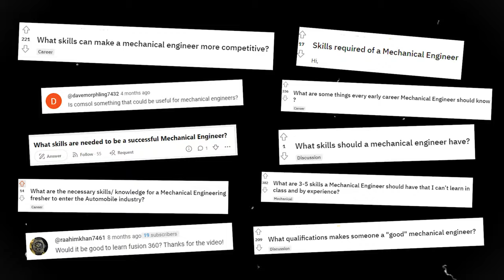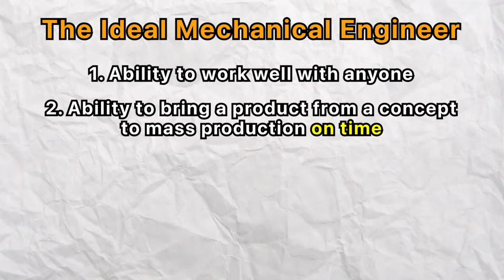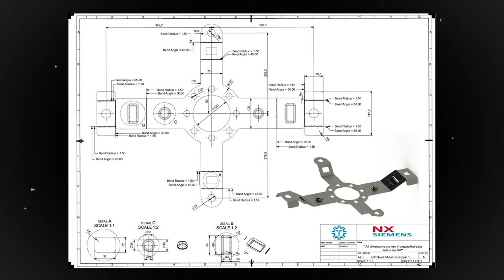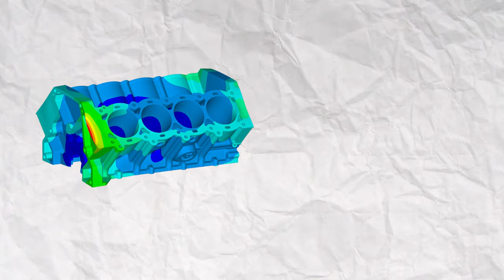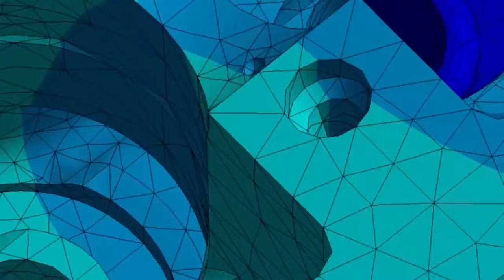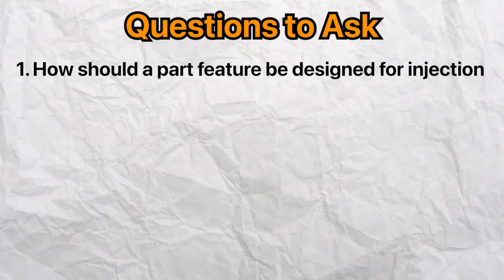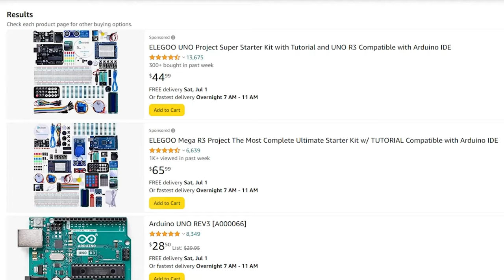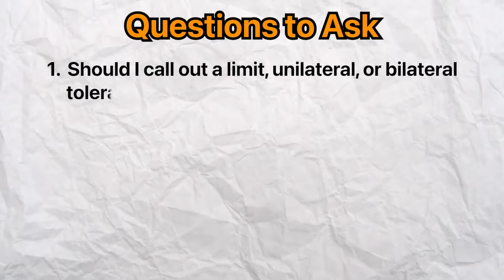Best Mechanical Engineering Skills to Learn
In this video, I’ll be sharing the essential skills that every mechanical engineer must know. Schools don't tell us what skills are important and what skills employers really care about. After watching this video, you will know exactly what skills are needed to land your dream mechanical engineering job and maximize your success as a mechanical engineer, how to develop those skills as a student, and what areas to focus on during a mechanical engineering job interview.

1 - ELEGOO UNO Arduino Starter Kit
2 - Machinery's Handbook

Timestamps:
00:00 Intro
00:33 The Ideal Mechanical Engineer
02:16 Essential Technical Skills
02:20 Skill 1 CAD
03:16 Skill 2 CAE
04:16 Skill 3 Manufacturing Processes
06:40 Skill 4 Instrumentation / DOE
07:15 Skill 5 Engineering Theory
07:53 Skill 6 Tolerance Stack-Up Analysis
08:54 Skill 7 GD&T
09:23 Skill 8 FMEA
10:00 Skill 9 Programming
10:21 Essential Soft Skills
10:29 Speaking & Listening
11:19 Creativity
12:08 Multitasking / Time Management
12:42 Innate Qualities
13:33 Technical Interview Questions
14:12 Resume Tips
15:48 Conclusion